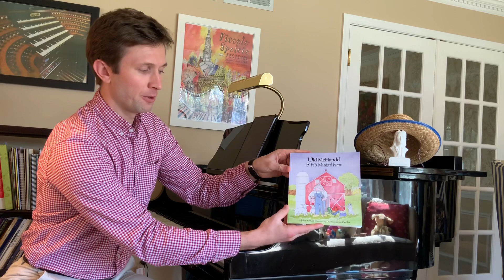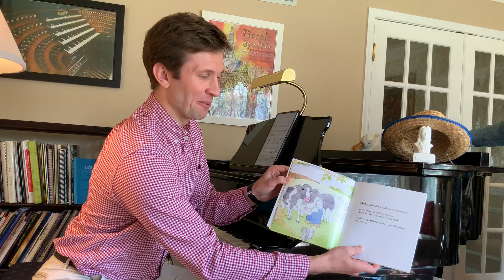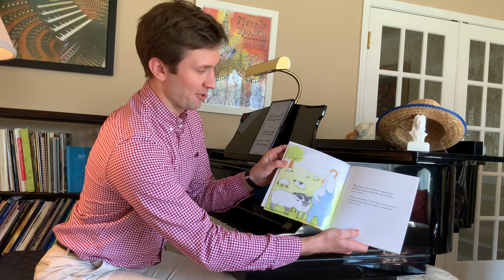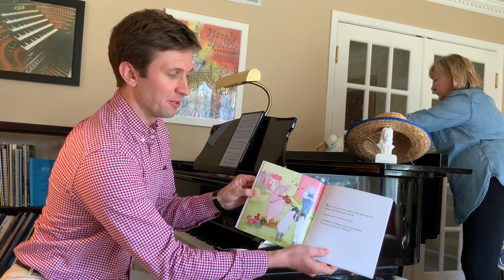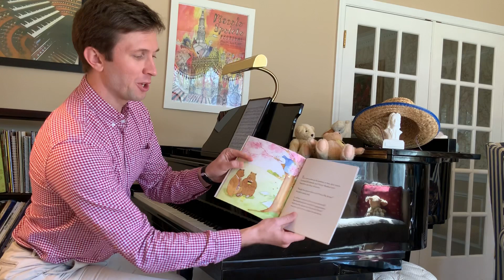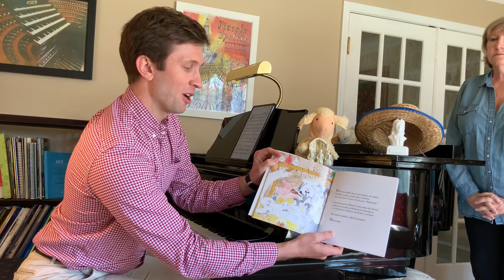Old McHandel & His Musical Farm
Old McHandel & His Musical Farm is available for purchase on Amazon.